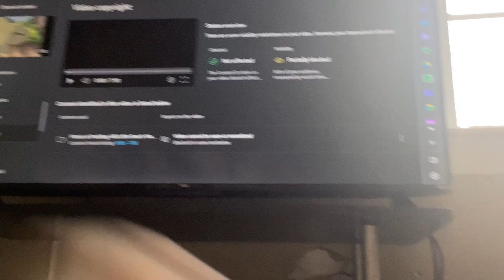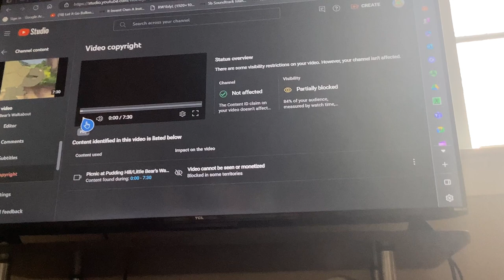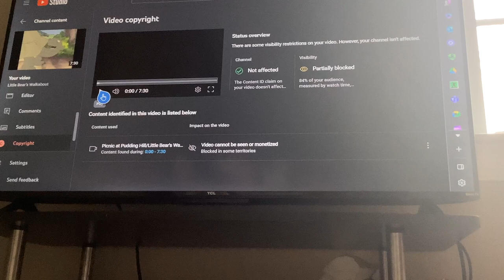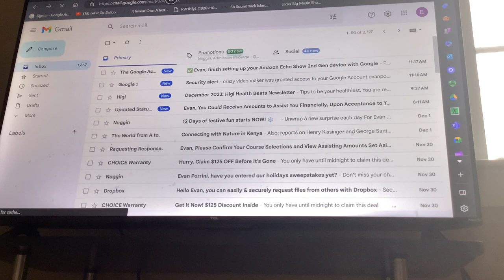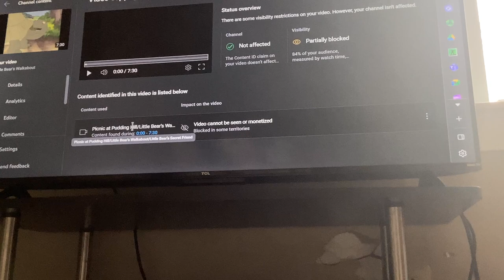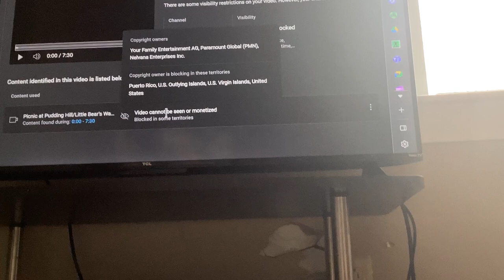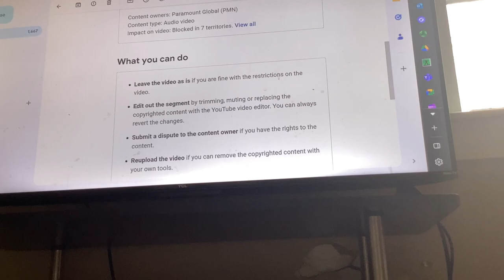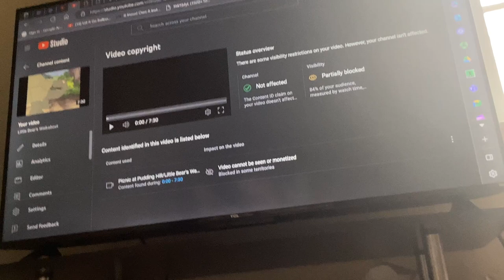The Copyright Owner Has Detected A Content Used In Your Video